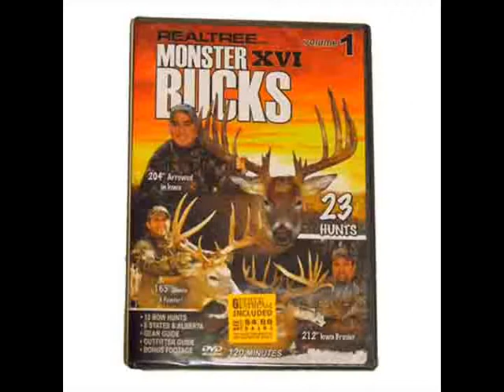Monster buck XVI vol 1